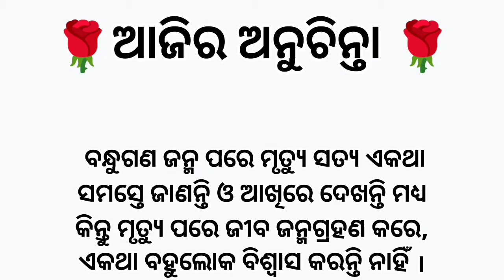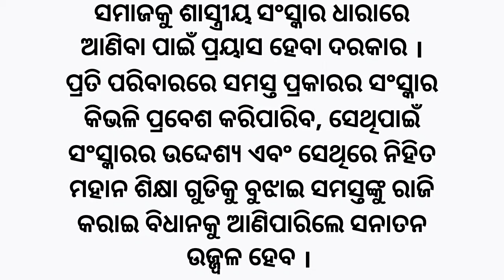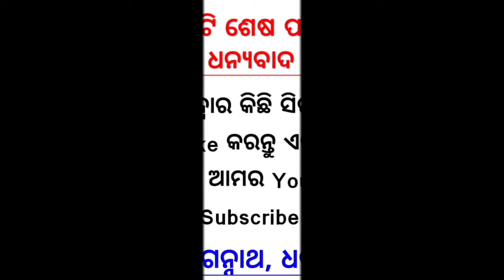Ajira Anuchinta Sadhubani || Ajira Anuchinta Odia || କେଉଁ ପାପ କଲେ କେଉଁ ଜନ୍ମ ମିଳେ.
Sadhu Bani Today Anuchinta
2023 anuchinta
2023 rashifala
odisha bhagya bhavishya 2023
odia panjika2023
sadhubani odia
odia astrology
Anuchinta 2024